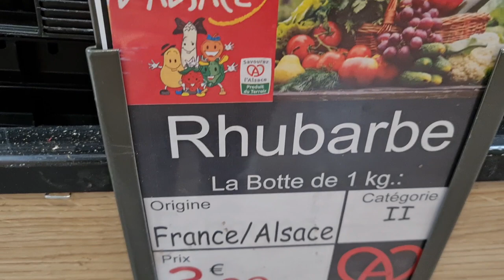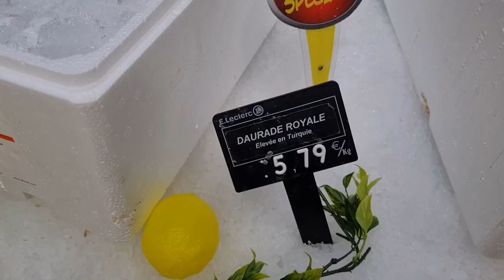Weekend eating with friends - Cuối tuần đi mua thịt cá hạ giá về nướng và hấp, tâm sự về youtube.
━☆ﾟ.*･｡ﾟ━

━☆ﾟ.*･｡ﾟ━

━☆ﾟ.*･｡ﾟ━

━☆ﾟ.*･｡ﾟ━

Time code :
0:00 Intro